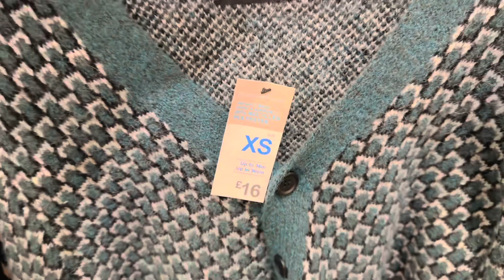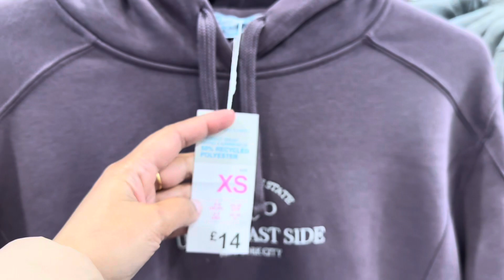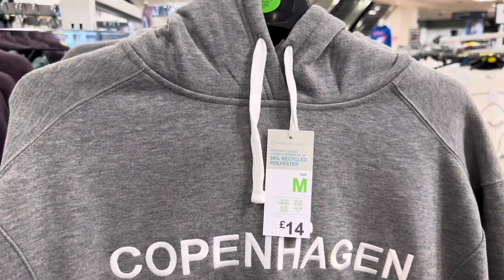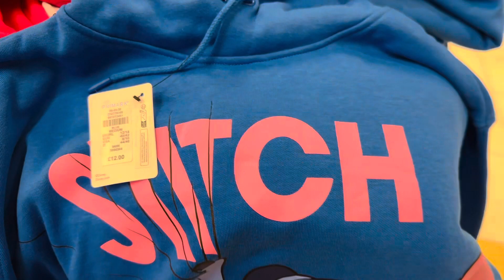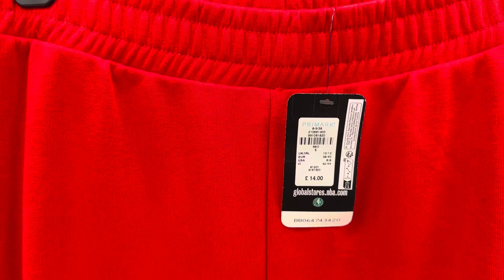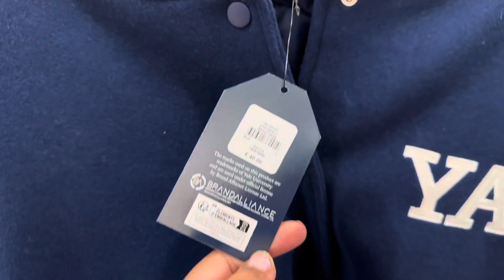Primark Amazing New Women winter Collection jumper-jacket-dress#primark#fashion